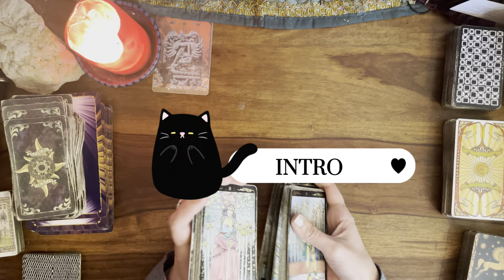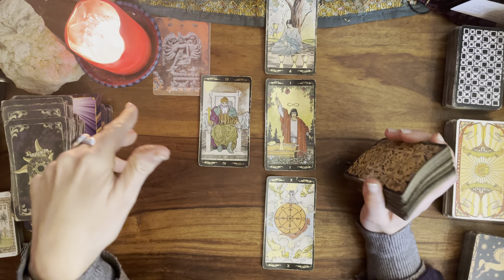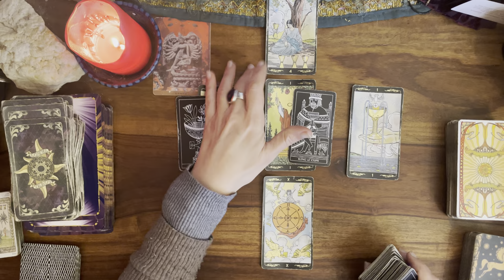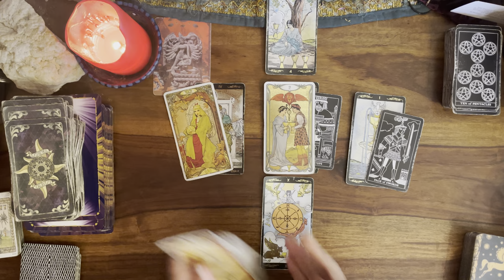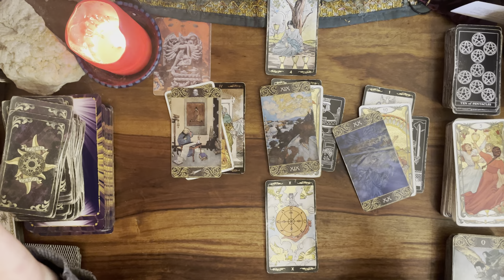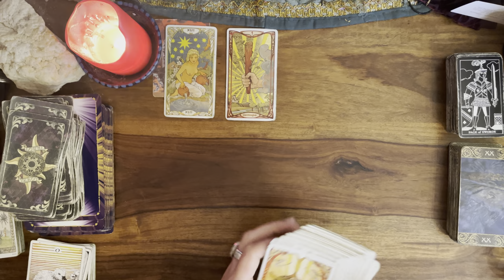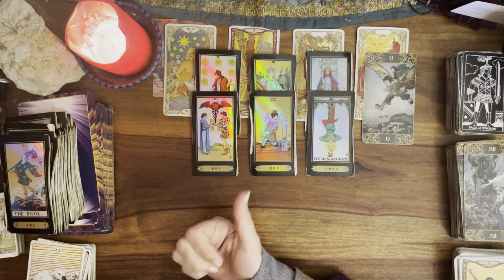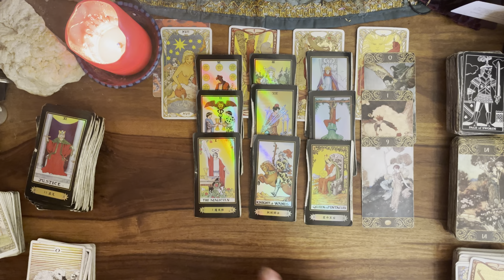♏️🔮SCORPION FEVRIER💌 UNE INCROYABLE OPPORTUNITÉ !🌸message pour toi#scorpionfevrier2024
Guidance du mois de FÉVRIER 2024 pour le signe du SCORPION 🌊⭐️

INTRO 00:00
GENERAL 01:14
SENTIMENTAL 27:30
COUPLE 32:42
AMOUR FLOU 36:05
CELIBATAIRE 39:13
ORACLE JE SUIS 42:13